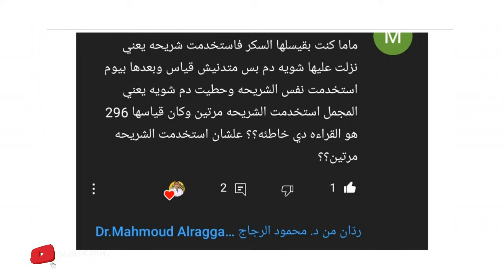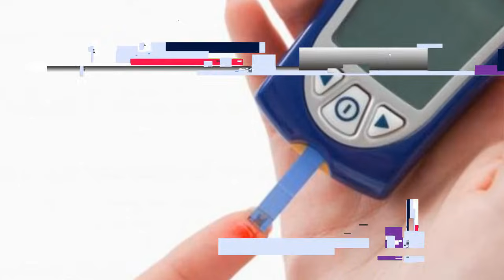أخطاء قياس السكر بالجهاز المنزلي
قياس السكر في المنزل بشكل منتظم بيساعد في متابعة مستويات السكر والوقاية من ارتفاع مستوي السكر في الدم أكتر من الطبيعي وبالتالي بيقلل من فرص ارتفاع السكر التراكمي وحدوث مضاعفات لمريض السكر
لكن في أخطاء بتكرر مع كتير من مرضى السكر عند استخدام جهاز قياس السكر المنزلي ومن أشهر الأخطاء دي
١/فتح علبة شرائح السكر عند استخدامها وعدم غلقها الا بعد الانتهاء من القياس وده بيعرض شرائح الاختبار للهواء والرطوبه وكمان بتكون معرضه للزاز المتطاير من الفم وكل دي عوامل بتأثر في كفاءة الشرائح وبتدي نتايج مرتفعه على غير الحقيقة
٢/استخدام شرائح اختبار السكر منتهية الصلاحية
٣/استخدام شرائح اختبار السكر لاكتر من مرة
٤/استخدام سن الشكاكه الموجود في القلم لأخذ عينة الدم أكتر من مرة لان ده بيعرض مريض السكر للعدوي وأثار الدم الموجوده على السن من تحليل السكر السابق بتأثر في دقة الاختبار
٥/سحب شريحة اختبار السكر بدون غسل الايد وده ممكن يسبب زيادة في قياس السكر عن المعدل الطبيعي بسبب وجود آثار للأكل او المشروبات او الحلويات وغيرها
٦/اخذ عينة الدم لاختبار السكر قبل غسل الايد ممكن يسبب في عدوي لمريض السكر ووجود اي بواقي او آثار للأكل على الايد هيسبب زيادة قياس السكر عن المعدل الطبيعي

دمتم بصحة وعافية
تحياتي
د. محمود الرجاج
وقاية مع دكتور محمود